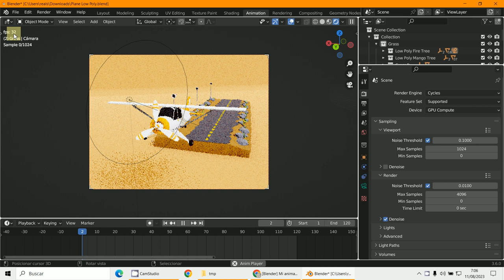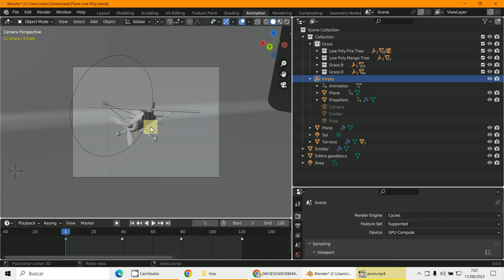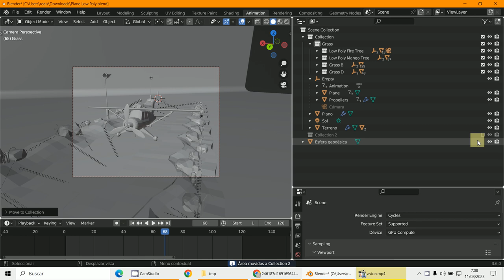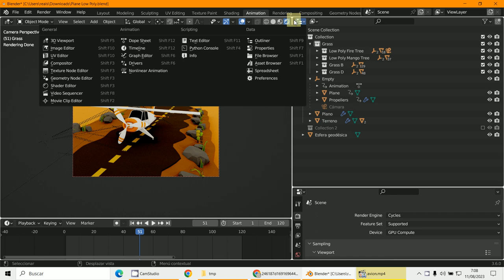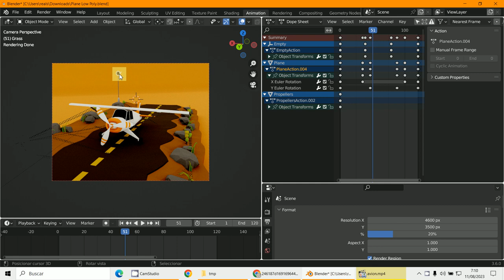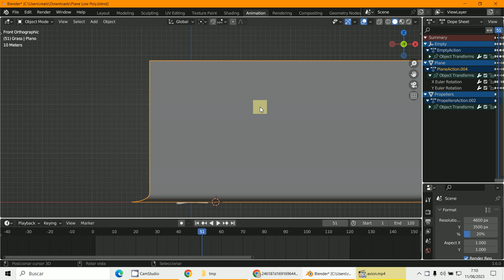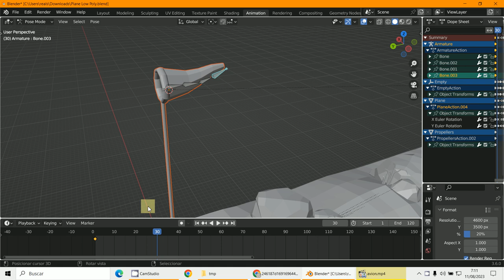Avion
3D Blender 3.6
Animación
FPS Frames por segundo